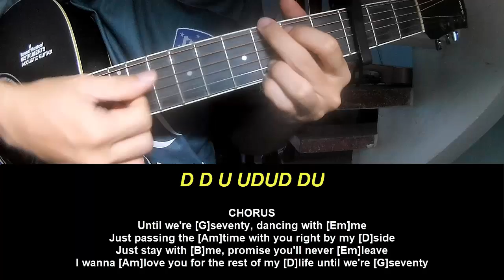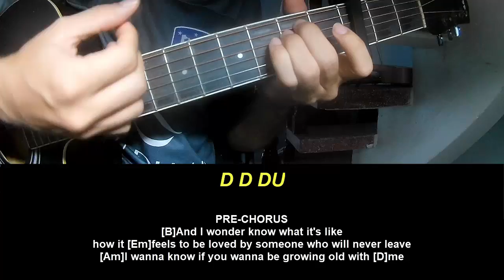Guitar Tutorial JVKE this is what forever feels like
Today, I will share with you Guitar Tutorial JVKE this is what forever feels like